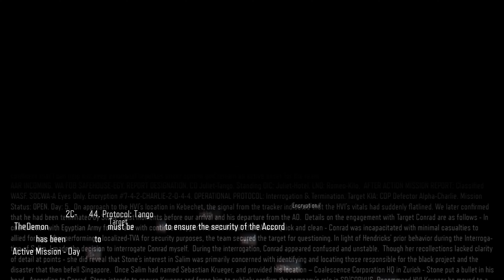Call of Duty Black Ops III Campaign Walkthrough Gameplay Part 8 | Xbox Series X, Xbox One | 4K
Call of Duty: Black Ops III Campaign Walkthrough Gameplay Part 8: Mission #8 - 'Demon Within' | Xbox Series X, Xbox One (Backwards Compatibility) | 4K (No Commentary) | EIGHTH MISSION

Announced on April 26, 2015, the game is the first Call of Duty video game released after Activision parted with Microsoft Studios and partnered with Sony Computer Entertainment, which secured the timed exclusivity of the game's downloadable content. Upon release, the game received generally positive reviews from critics, praising the gameplay, Zombies mode, and amount of content. However, it was also criticized for its story and lack of innovation. The seventh-generation console versions in particular were singled-out for their lack of a campaign and numerous features, as well as them being online-only. It was a commercial success, with it becoming the top-selling retail game in the US in 2015, and one of the most successful titles released for the eighth generation of video game consoles.

A sequel, Call of Duty: Black Ops 4, was released on October 12, 2018.